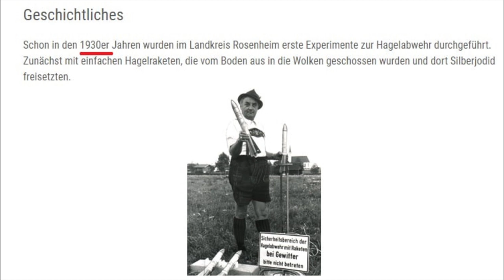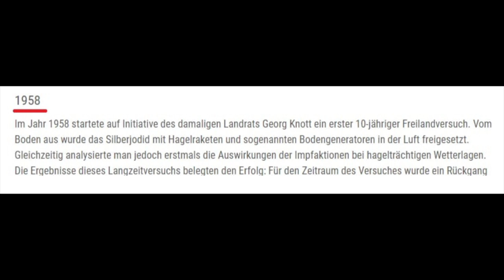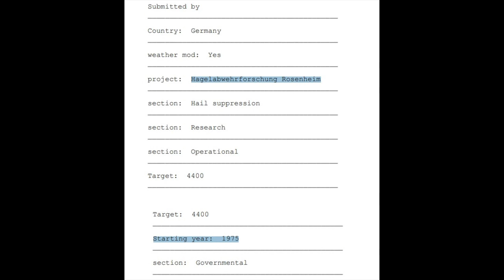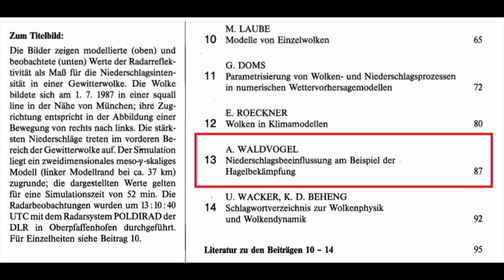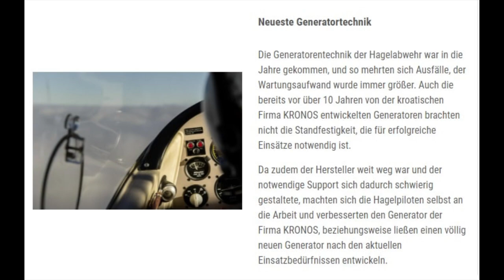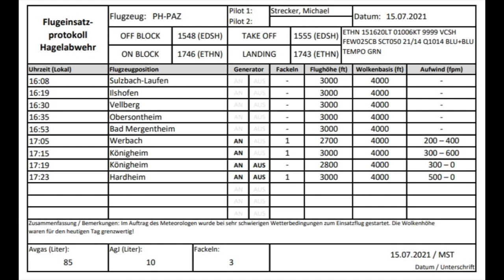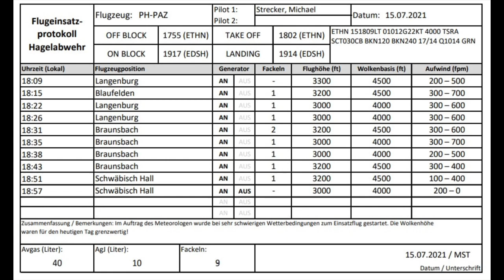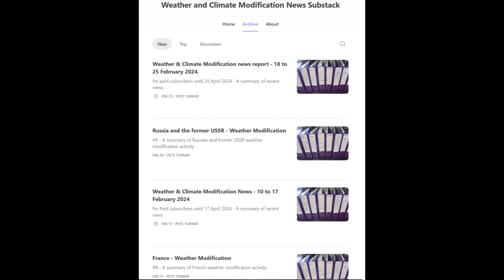I.W.W. - Germany - Weather Modification activity - 1930's onwards..